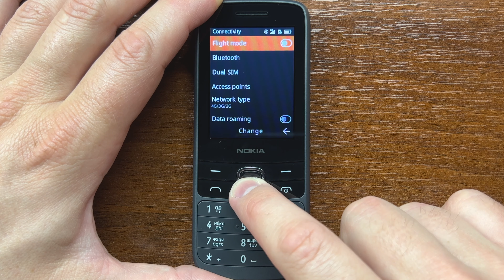Nokia 225 4G Unboxing & Incoming Call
Nokia 225 4G Unboxing & Incoming Call. This is a button phone with a classic design from HMD Global. Ringtone: Nokia Tune.